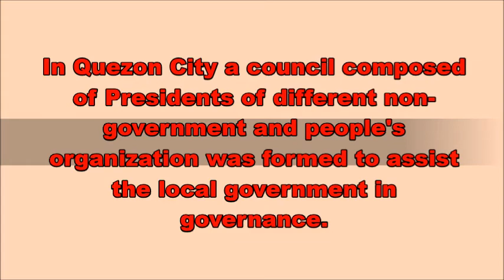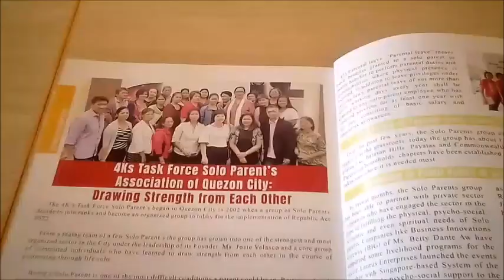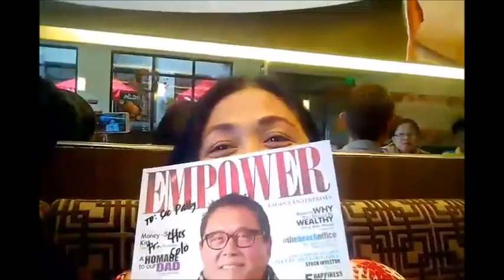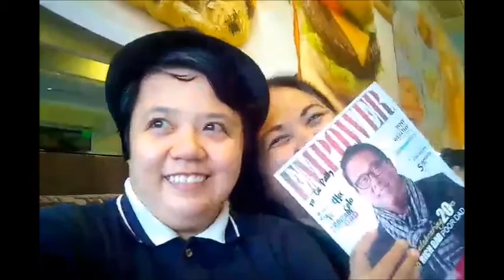RJHAY GWAPITO'S VBLOG EP4 QC COUNCIL OF SECTORAL REPRESENTATIVES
DJ Rjhay Gwapito and the Quezon City Council of Sectoral Representatives Execom Meeting for the Christmas Party held in QC-X, QMC, last Dec. 14, 2017.